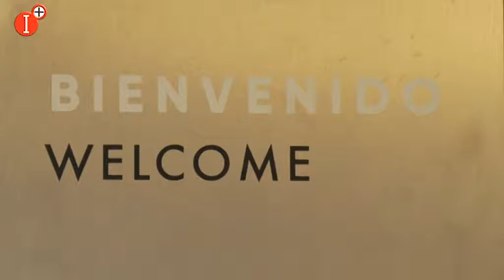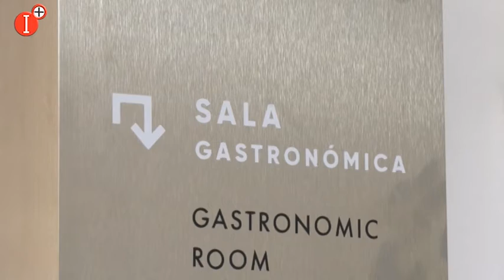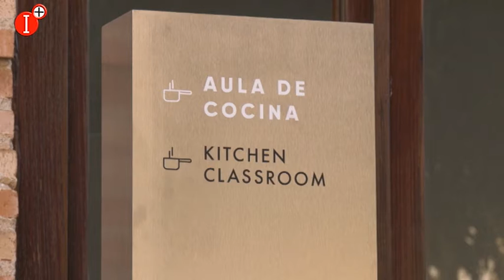👉EL CTG ABRE SUS PUERTAS A LA INOVACIÓN, LA EXPERIMENTACIÓN Y LA PROMOCIÓN DE LA ENOGASTRONOMÍA